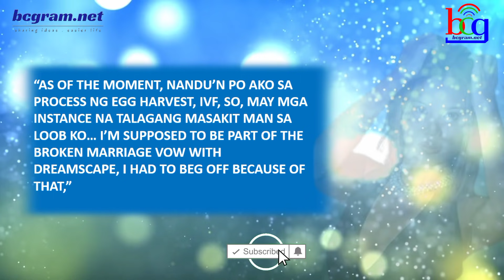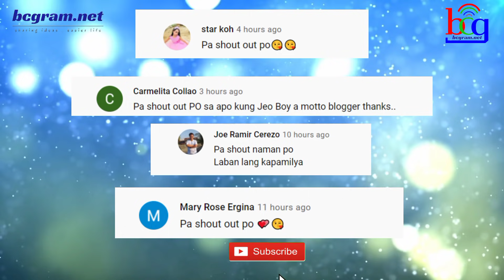JUST IN: ACTRESS-POLITICIAN TINGGIHAN MAGING BAHAGI NG TELESERYE NG ABS-CBN!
ogie diaz,
its showtime,
abscbn network,
noynoy aquino update today,
its showtime,
tv patrol,
kris aquino,